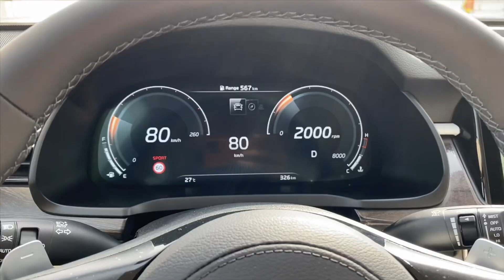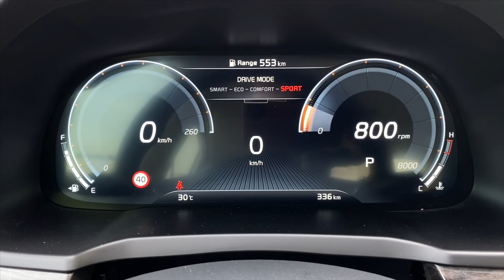2020 Kia Cadenza | The new K7 Beautiful inside out | AutoDrift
The upgraded 2020 Kia Cadenza has stolen our hearts.